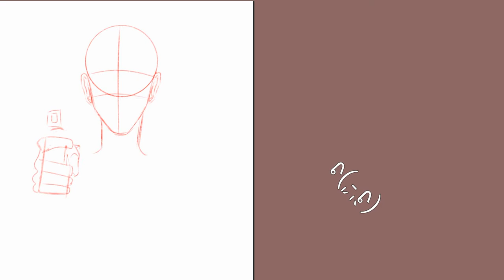Handsome guy with a gun🙂 [speedpaint] [read desc]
So basically this oc is named ren he is a handsome guy with a good personality but when it comes to killing he's very ruthless and merciless also he kills without hesitation with a smile on his face.

also to have a great quality of the drawing put 1080p 🙈

apps used:
ibispaint

time:
2 hours and 43 minutes 🙂